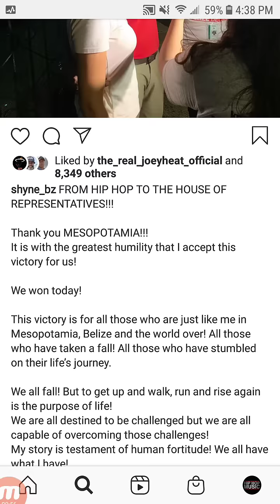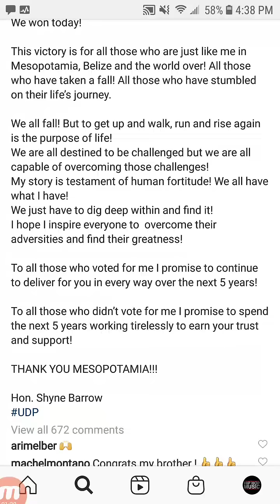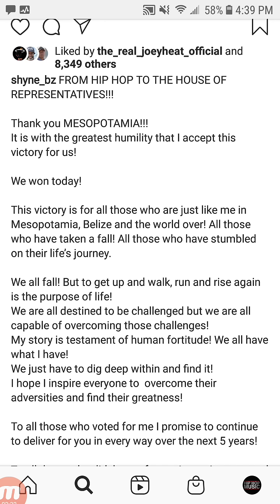FORMER BAD BOY ARTIST SHYNE Just SHOCKED THE WORLD